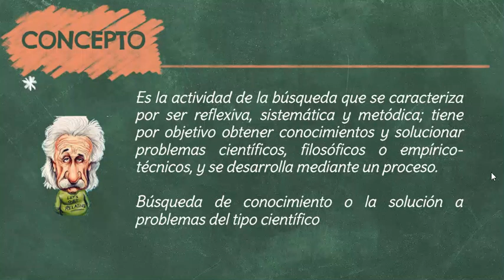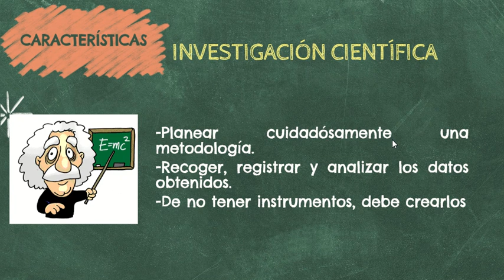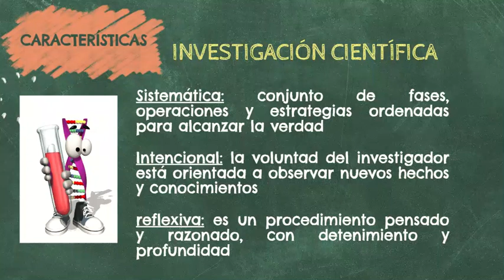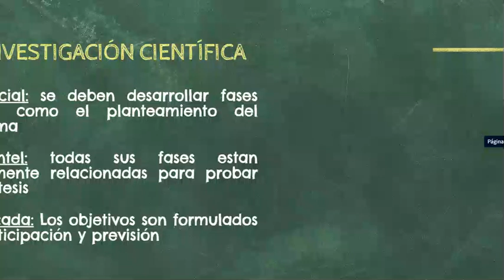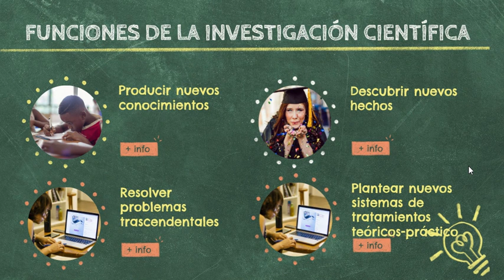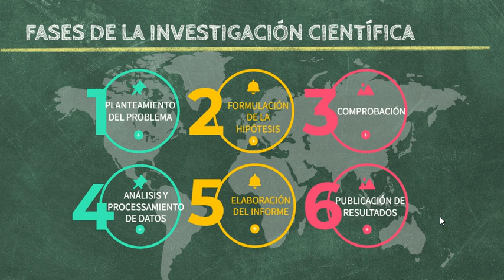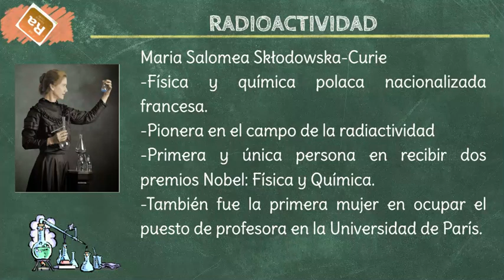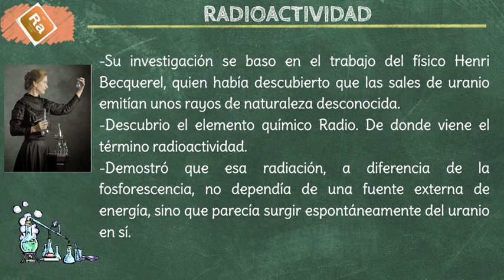La Tesis: Parte 5 - Descubre el Mundo de la Investigación Científica:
¡Sumérgete en el fascinante universo de la investigación científica en este video revelador!

Desde entender cómo la ciencia impulsa el progreso humano hasta desentrañar las complejas fases que conforman cada estudio, te llevamos en un viaje educativo lleno de conocimiento y descubrimiento. Aprenderás las características esenciales que definen la investigación científica, explorarás sus diversas funciones en el avance del conocimiento y desglosaremos meticulosamente cada fase, desde la formulación de hipótesis hasta la publicación de resultados.

Ya sea que seas un estudiante entusiasta, un profesional curioso o simplemente alguien apasionado por el método científico, este video es tu puerta de entrada al mundo de la investigación. Con ejemplos claros y ejercicios prácticos, te equipamos con las herramientas necesarias para comprender y participar activamente en el proceso de investigación científica.

No te pierdas la oportunidad de explorar cómo la ciencia transforma ideas en hechos y cómo tú puedes ser parte de este emocionante viaje.
para apoyarnos puedes yapear en Perú al 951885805